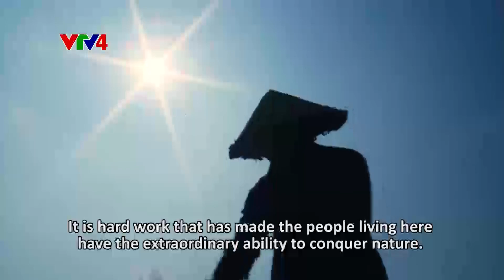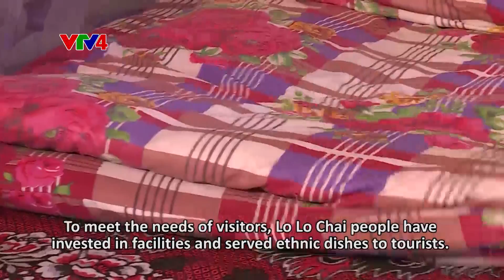Colours of ethnic cultures - The life in rock plateau